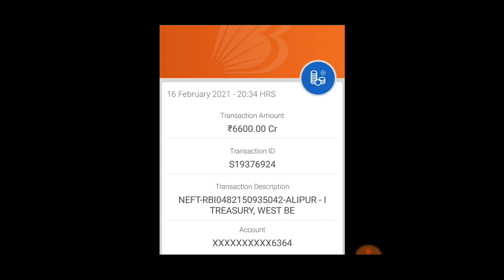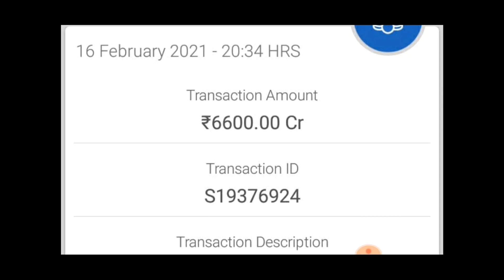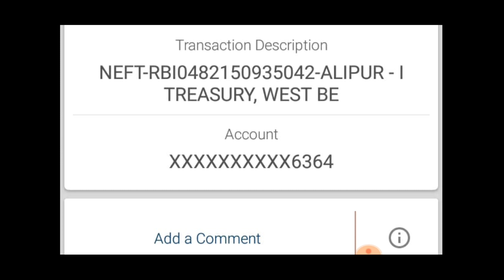ঐক্যশ্রী স্কলারশিপের টাকা আজকেই ঢুকলো সবার ব্যাঙ্কে। Aikyashree scholarship Big news 2021।।